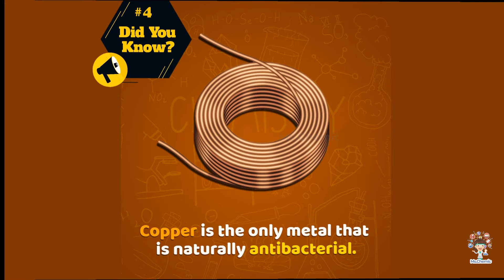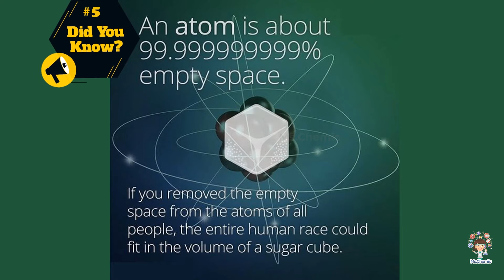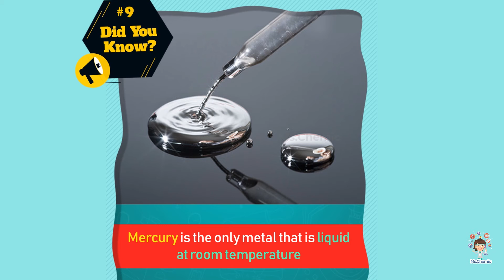DID YOU KNOW | Interesting Facts #2 | Ms.Chemic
Did you Know? If you don't know, Now you Know!
In this video we will tell about the 10 interesting facts about Science.
These amazing and interesting facts will blow your mind!